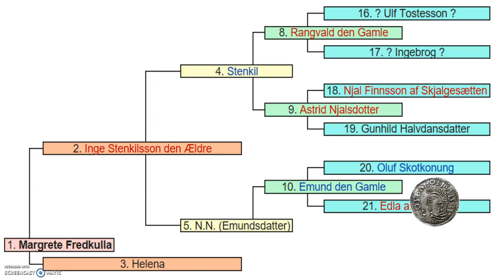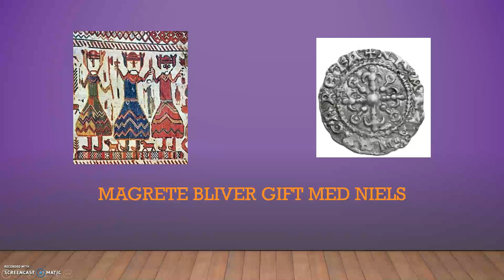Dronningerækken Afsnit 12 Magrete Fredkulla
Så kom det spændene afsnit om kong Nils' dronning Magrete Fredkulla, det er en fortelling om en spændne dame, med politisk teft, og diplomatisk sans, man lytes måske ligefrem til at sige Magrete den 2, eller gør man?